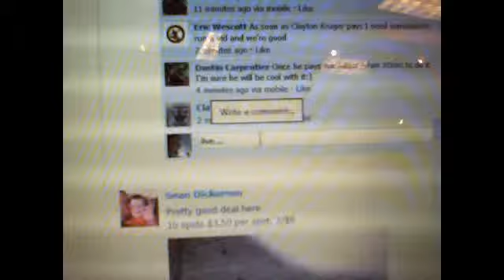Webcam video from July 24, 2013 8:53 PM